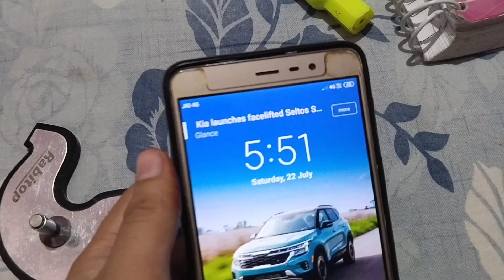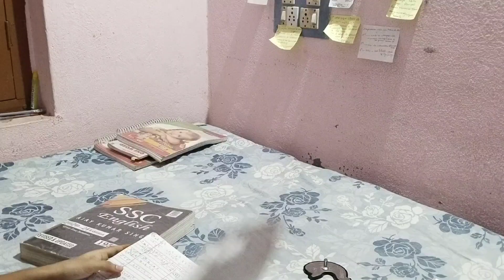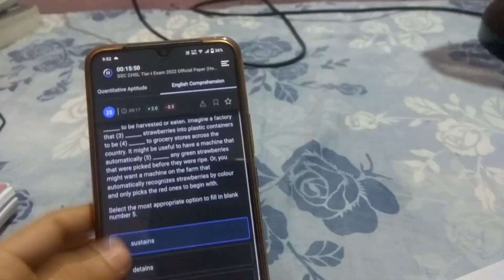An honest day in the life of SSC Aspirant// SSC Study Vlog// My chsl exam date//ssc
chsl exam 2 August
SSC chsl 2023 2 August
a day in the life of SSC Aspirant